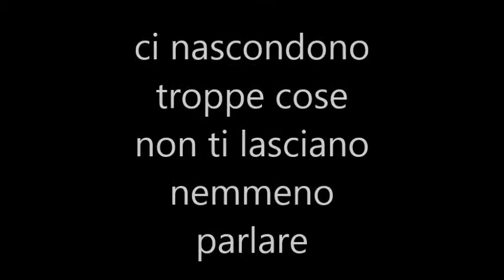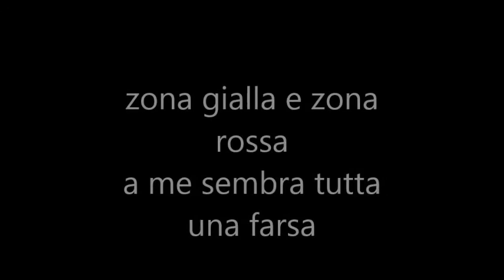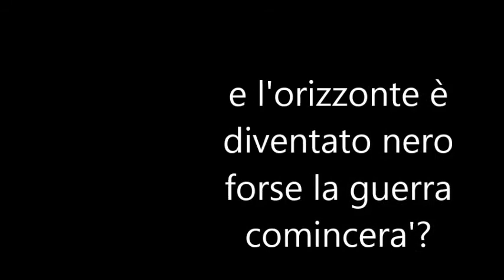pecore e pescecani-un brano di Alfredo Daidone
domande e dubbi del mondo nel periodo piu brutto della nostra epoca.